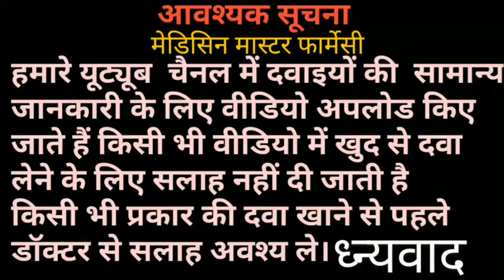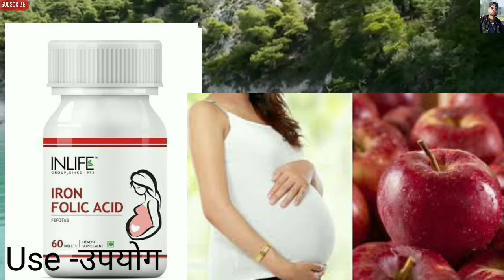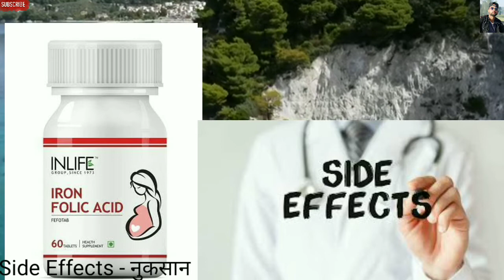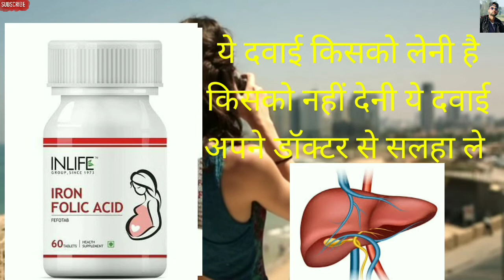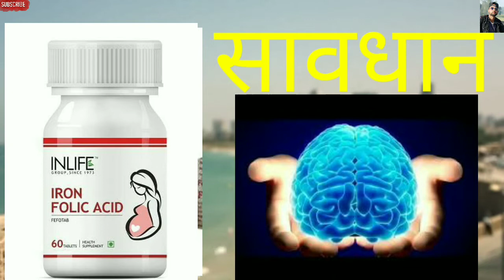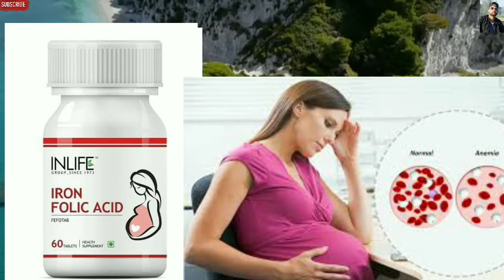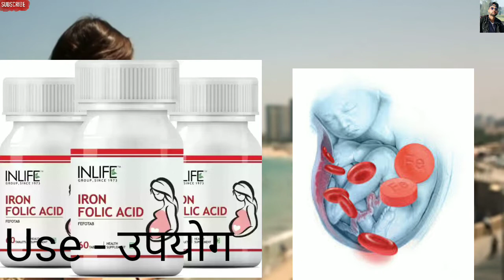Inlife Tablets खुन बढ़ाये गर्भती महिला को दे एनिमा Iron Folic Acid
नाम -  Inlife - Tablets
Sults- Iron Folic Acid
Use -  खुन बढ़ाये -गर्भती महिला को देते है - एनिमा -ताकत के लिए